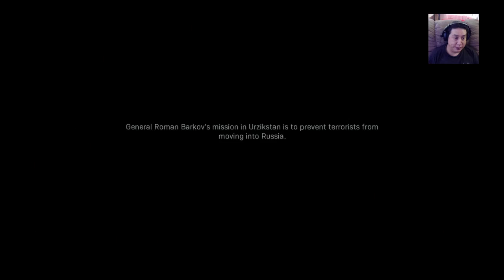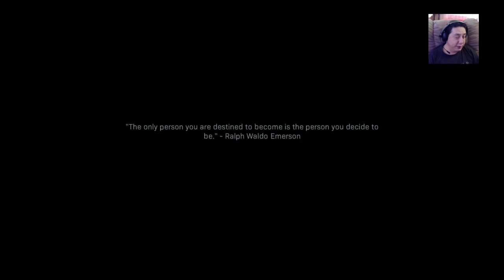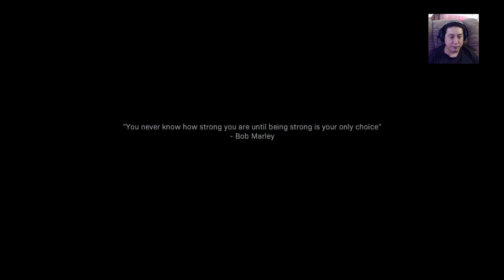Modern Warfare | Campaign | Blind play #6